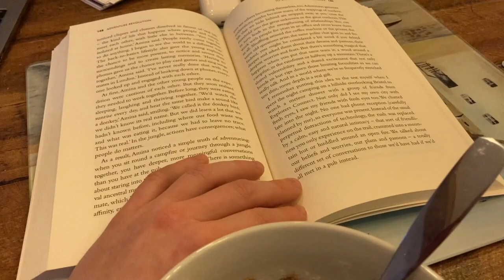Family Holiday in Cornwall // Recovered Life Vlog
I had the most amazing week in Cornwall back in February and hope you enjoy watching this as much as I enjoyed creating it! An accompanying holiday themed recovery Q&A video will be coming soon.